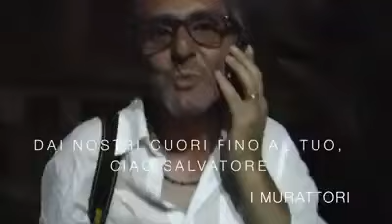Salvatore De Filippis il saluto dei Murattori